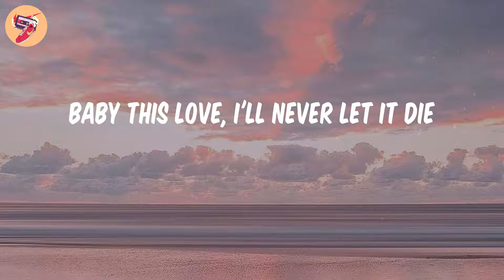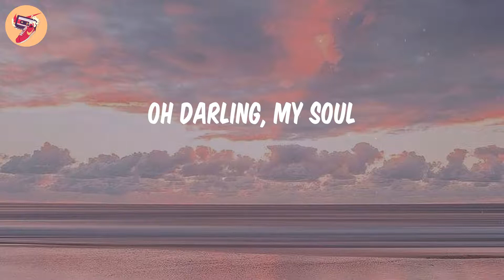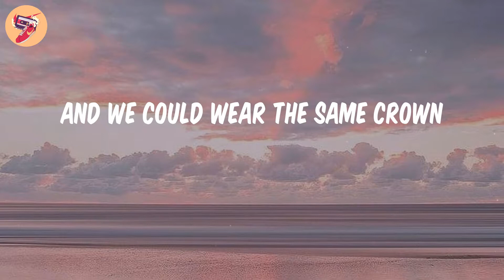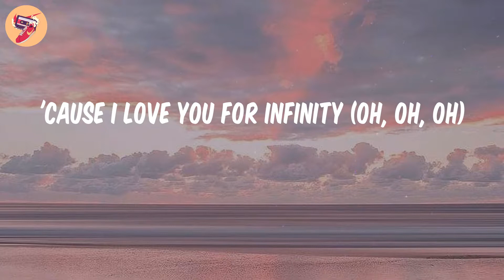Infinity - Jaymes Young (𝑳𝒚𝒓𝒊𝒄𝒔)